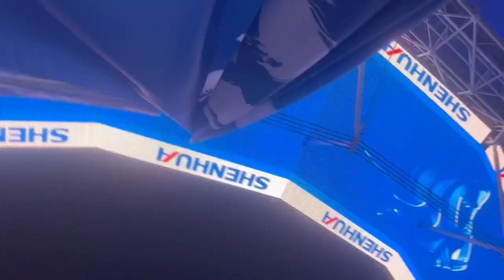Alex returns to Shanghai Stadium with the Shenhua FC faithful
Live football is back! This time, Alex went down to Shanghai Stadium to cheer on Shenhua FC with the blue-clad faithful. Let's go!